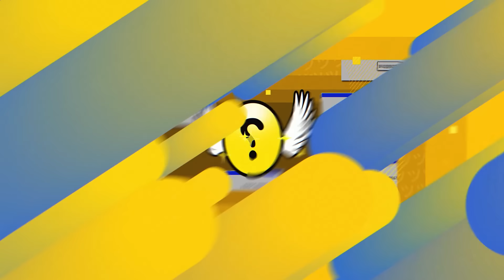元天才高校生IGLが、日韓競技勢だけの大会で一夜限りの復活！【APEX/RIDDLE ORDER/ゆきお/ちこちゃんだよ/Right】